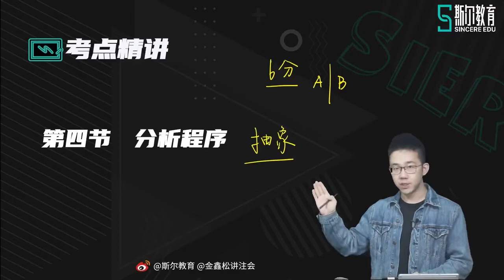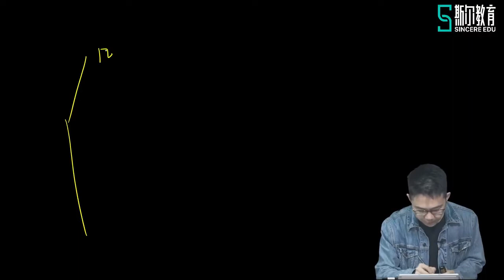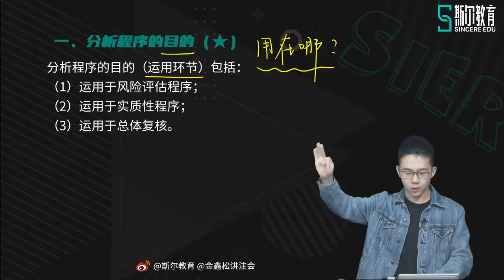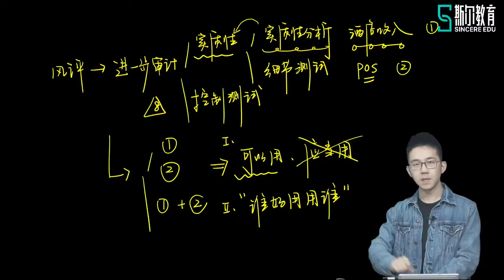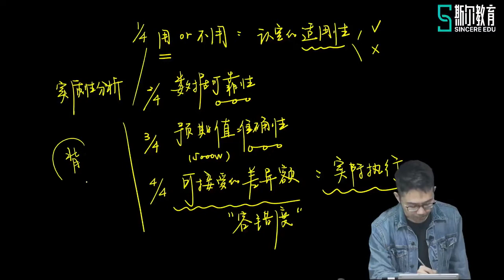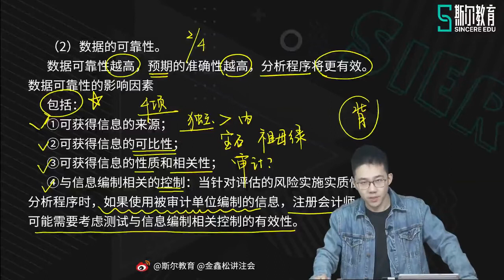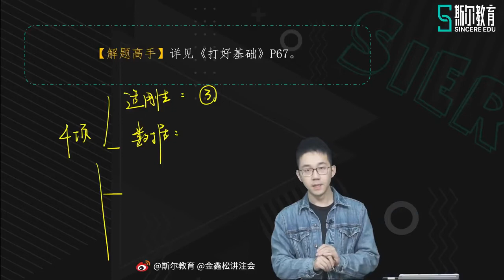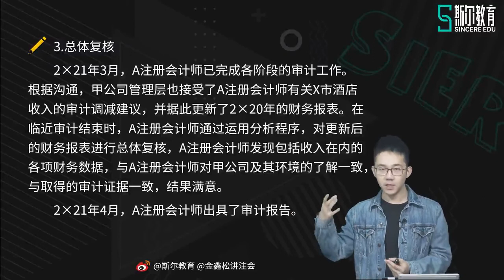2021 CPA 审计金鑫松注册会计师基础班16第三章 分析程序